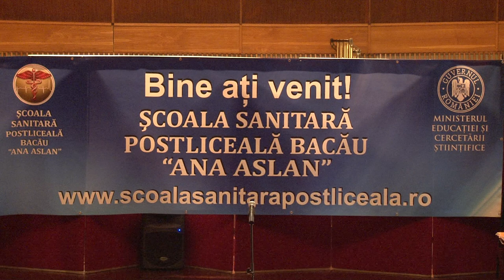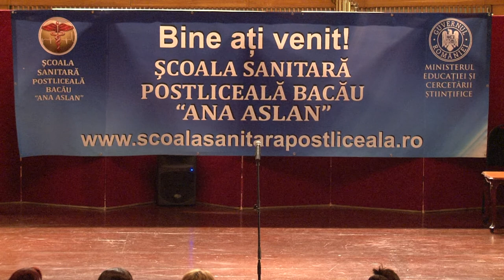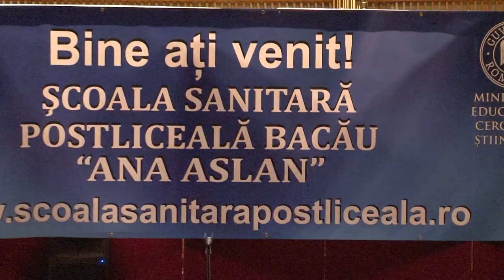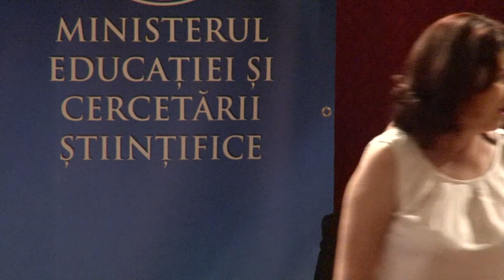4K Scoala Sanitara Postliceala Bacau DESCHIDERE AN SCOLAR filmare EXCLUSIV TV ONESTI 1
filmare 4K Scoala Sanitara Postliceala Bacau DESCHIDERE AN SCOLAR filmare EXCLUSIV TV ONESTI 1

Cu stima,
echipa Exclusiv

Vizionare placuta !